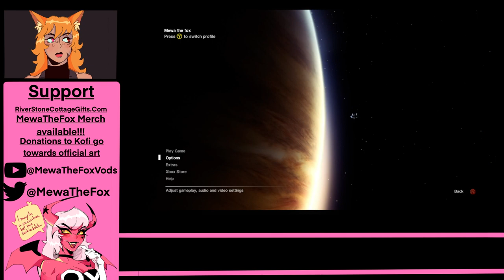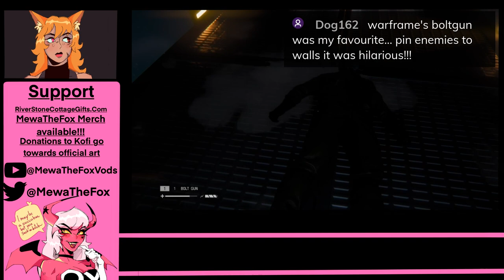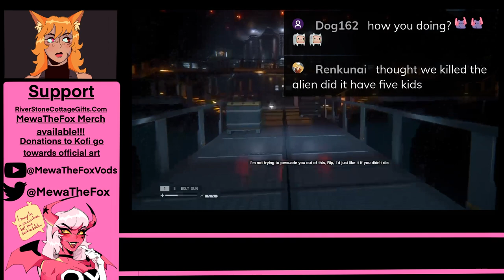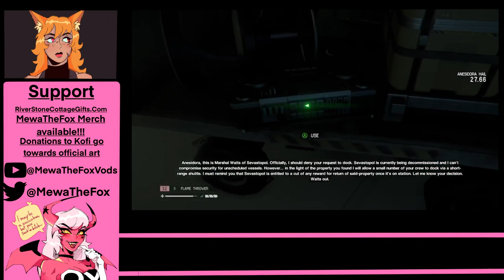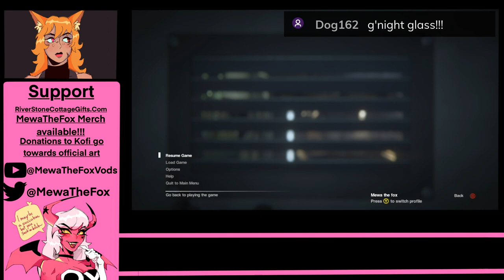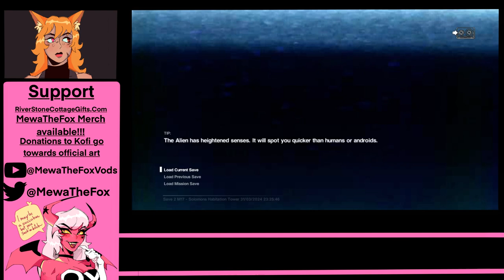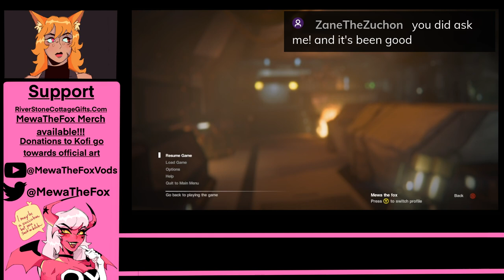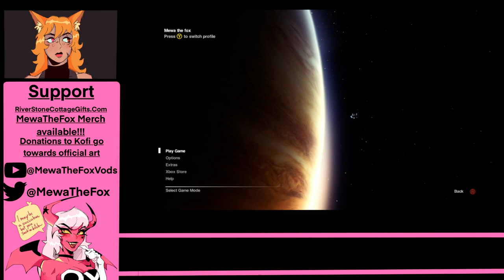Mewa Plays Alien Isolation Finale!!! Mewa The Fox Sole Survivor Signing Off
Mewa must fight and win against an enemy that is structurally perfect, that’s right the Xenomorph a hostile creature with molecular acid for blood and a bladed tail so sharp it can cut through Metal! Godspeed everyone and good luck

Special thanks to my amazing artist Bruna❤️🇭🇷